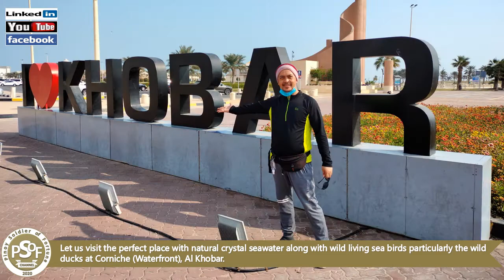Let us visit the perfect place with natural crystal seawater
Let us visit the perfect place with natural crystal seawater along with wild living sea birds particularly the wild ducks at Corniche (Waterfront), Al Khobar.